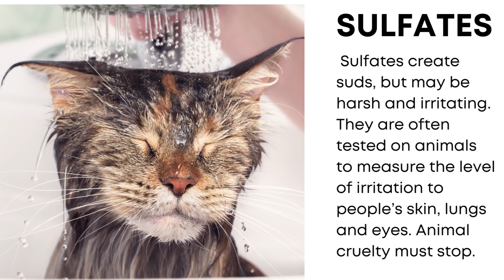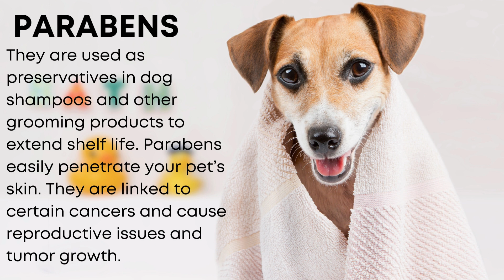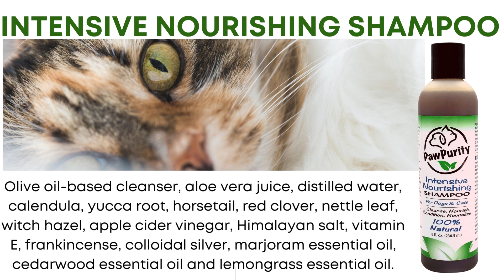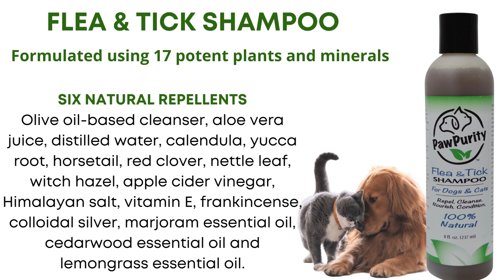Hop on Board It's Time to Go Natural with PawPurity Pet Shampoos for Dogs and Cats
Hop on Board  It's Time to Go Natural with PawPurity Pet Shampoos for Dogs and Cats. Discover ingredients in your pet's shampoo that are harmful and can even be fatal. Then find out how and why PawPurity's shampoos that are 100% natural can make for healthy and beautiful skin and coat.